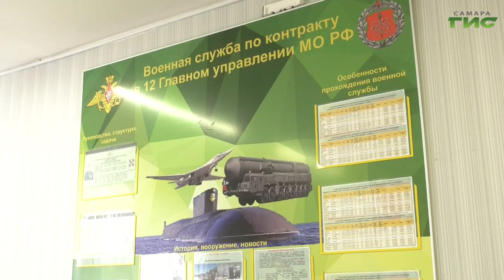В Самарской области единовременная выплата при заключении контракта составляет 1 205 000 рублей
На набережной в День физкультурника работал пункт приема добровольцев на контрактную службу. Напомним, что в Самарском регионе по поручению врио губернатора Вячеслава Федорищева увеличили единовременную выплату при заключении контракта  до 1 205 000 руб.